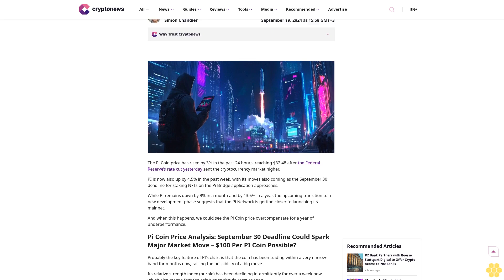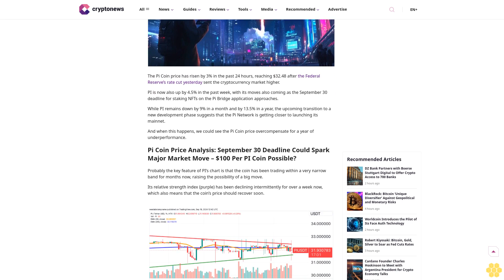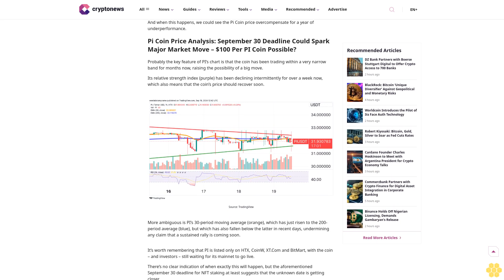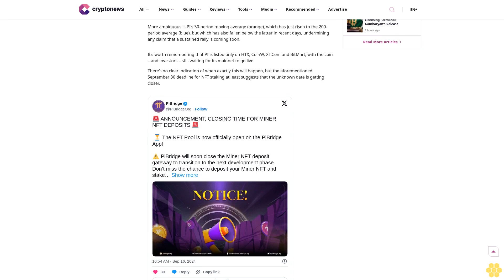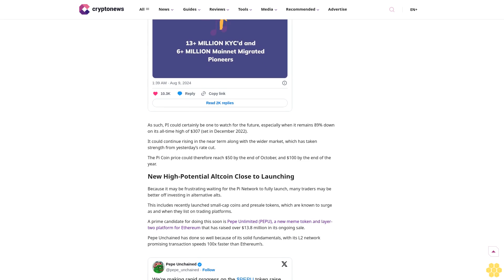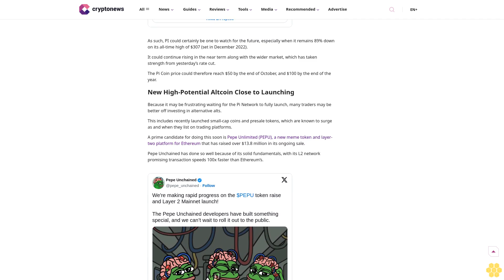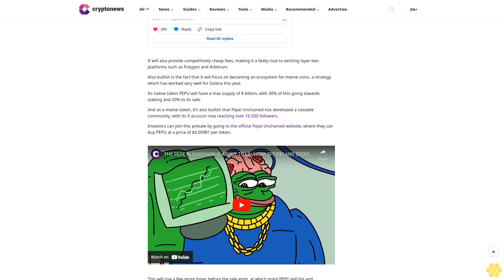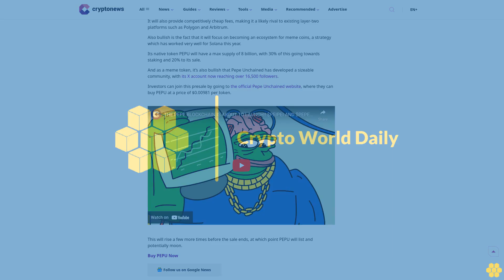Pi Coin Price Analysis: September 30 Deadline Could Spark Major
Altcoins

Pi Network

Price Prediction

The Pi Bridge has set a deadline of September 30 for miners to stake NFTs, as the project enters its next development phase.

Author

Simon Chandler

Author

Simon Chandler

About Author

Simon Chandler is a Brighton-based writer and journalist with over ten years of experience writing about crypto, technology, politics and culture. He has written for Cryptonews.com since late 2017,...

Author Profile

Copied

The Pi Coin price has risen by 3% in the past 24 hours, reaching $32.48 after the Federal Reserve’s rate cut yesterday sent the cryptocurrency market higher.

PI is now also up by 4.5% in the past...